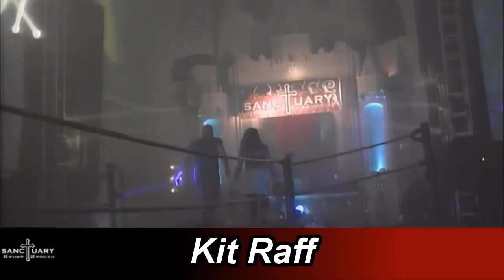Rit Raff vs Marcy Cabrera 4-6-18 (S8 E3)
The Sanctuary Stunt Studio is home for theatrical live-action art. You will see the trades of stunt performance, simulated combat and live event production.

Recap of Last Episode:
The Sanctuary Stunt Studio Returns with a new champion!

Killian McMurphy defeated the Sanctuary's reigning champion Marcy Cabrera in a very surprising upset. Everyone was in shock as both Cabrera and then McMurphy were taken down by Johnny Moran as McMurphy took to the stage. Both Trosky and King can at least agree that Moran's actions that night were not in good favor for either of them. The show still went on.

Seeing Jon Trosky was a little under the weather during this portion of the Main Event, Jason King improvised as Referee so the show could continue. Killian McMurphy then walked away as champion, as Jason King declared that Marcy Cabrera had tapped out.

But this leaves the Sanctuary Congregation with many questions:

What Will happen to Johnny Moran?
Can Killian McMurphy keep the Sanctuary Championship?
Will Marcy Cabrera Become Champion Again?

Find Out On SanctuaryPAtv!

Follow us on the social media listed below.